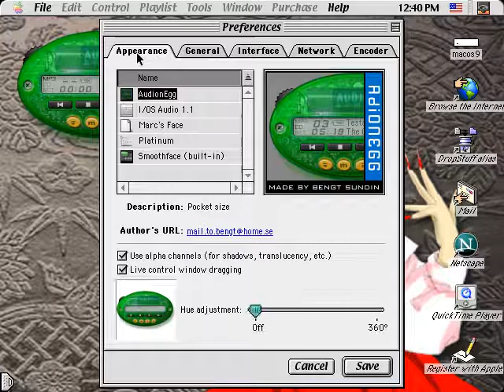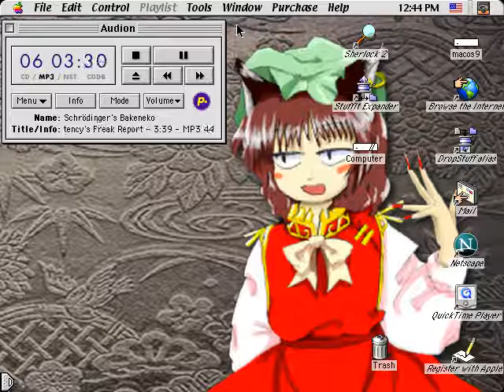Apple Macintosh Plays - Dr. Latency's Freak Report : Schrödinger's Bakeneko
Цифровой Аудиоформат - MP3
Touhou Project